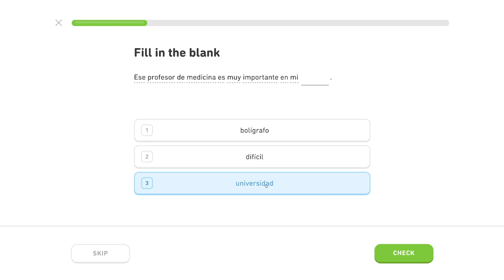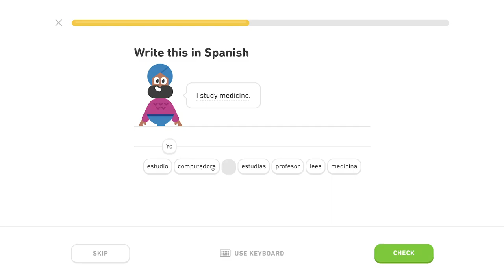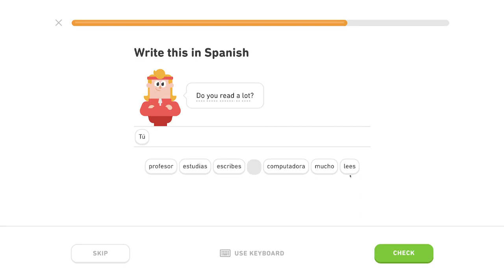🇪🇸 Škola - Level 1/5, lekcia 3/4 - Španielsky s Yetim